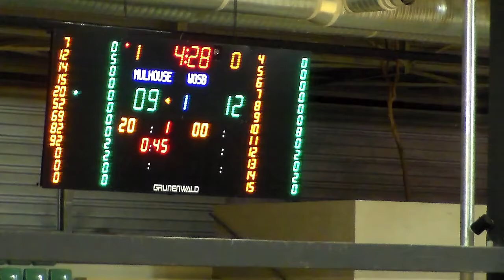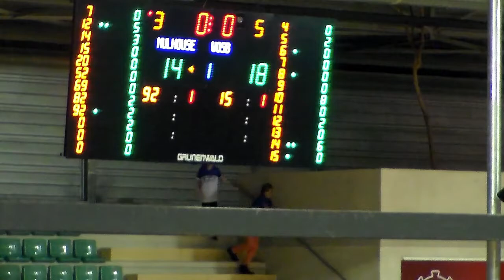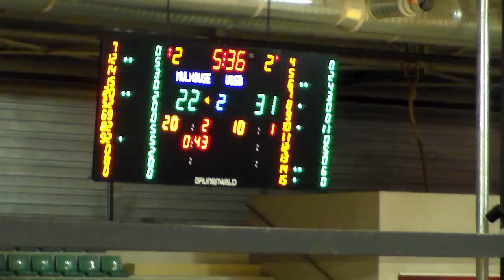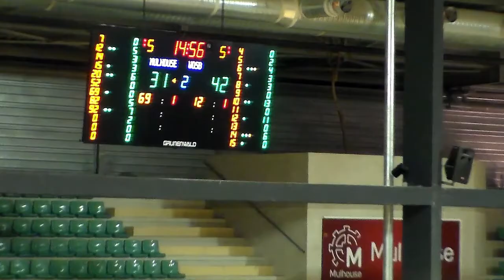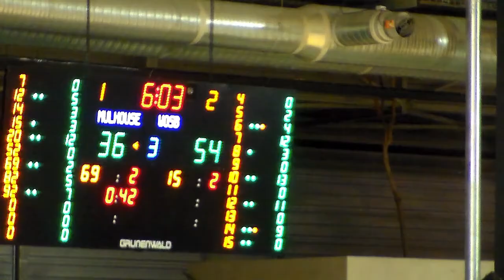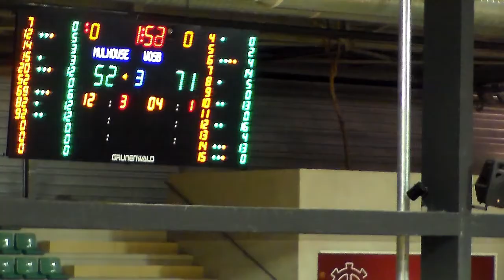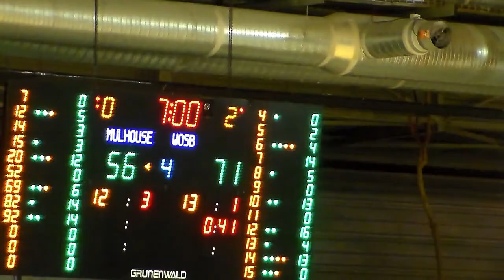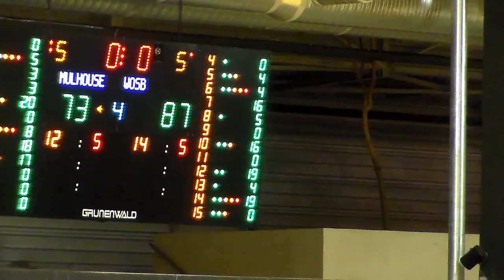NM2 league. BC "Mulhouse" vs BC "WOSB". 09/12/2017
Raidas Nacius #12 BLUE. 199cm, 95kg.
Player's stats of the season: 30min, 18,1pts, 5,4rb, 4,7as, 2,1st, 24,6 eff. 66.7% 2pts, 46.7% 3pts, 85.7% FT.
BC "WOSB", NM2 league, FRANCE.2017/18 season